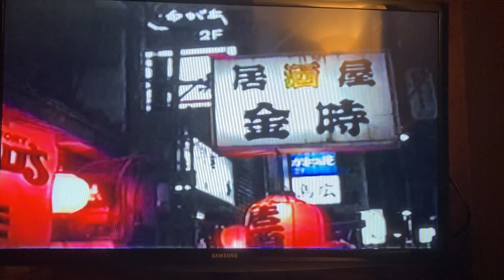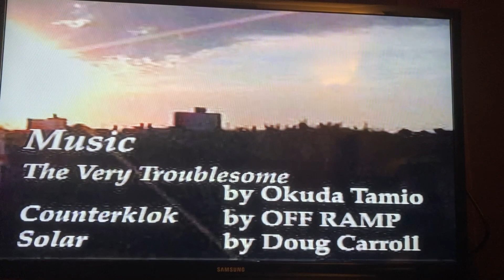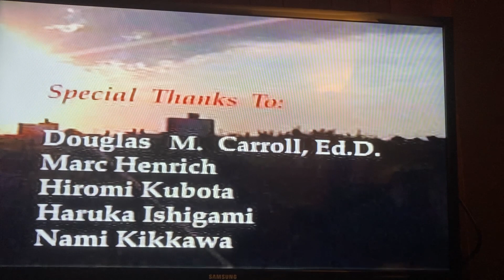The Salaryman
produced in 1996 for AAU application.  学生部門のエミー賞のカリフォルニア部門はクリア